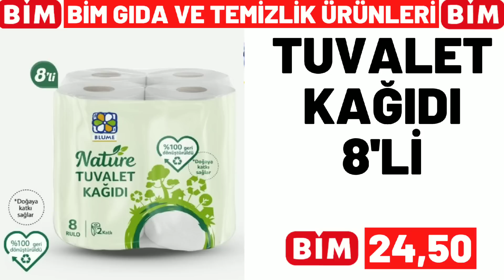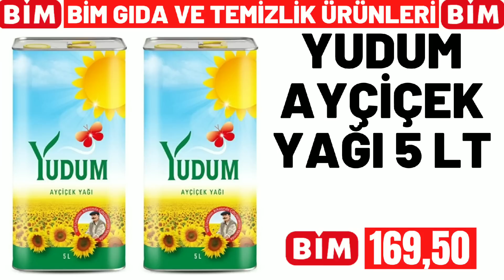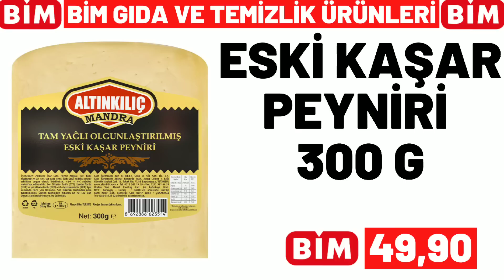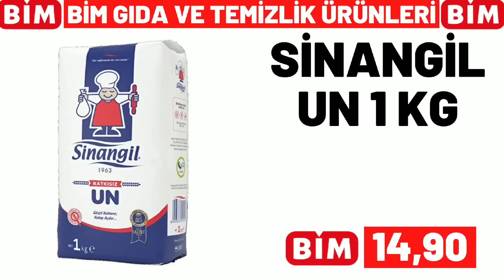BİM BU CUMA | BİM 28 NİSAN 2023 CUMA GELECEK KATALOĞU | BİM BU HAFTA ÜRÜNLERİ